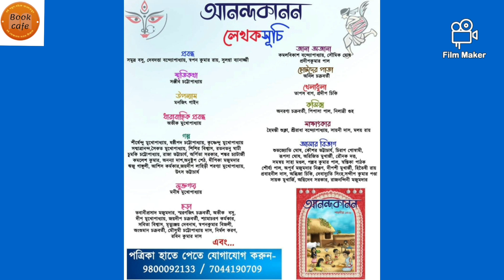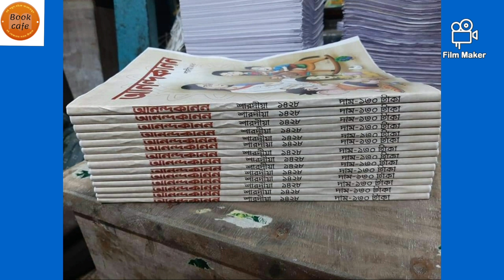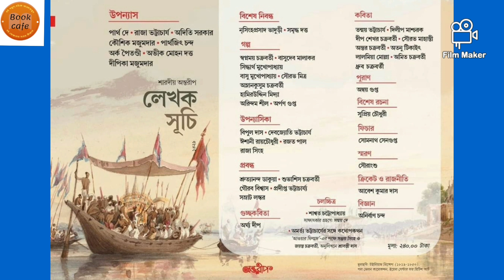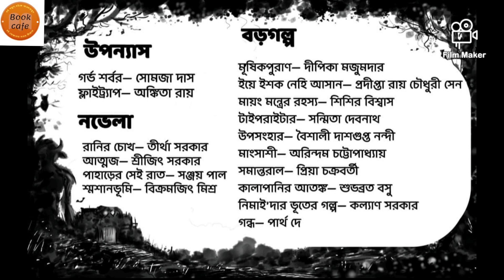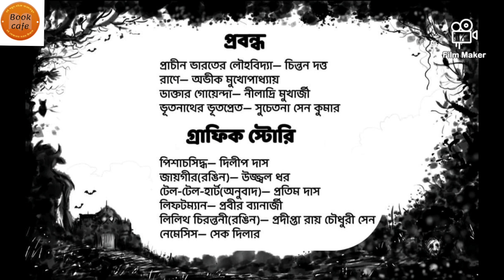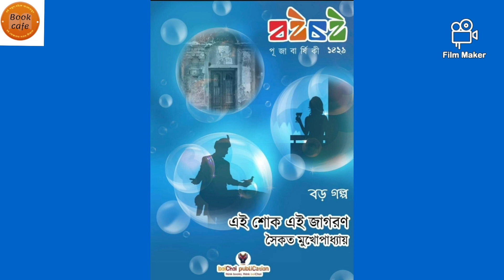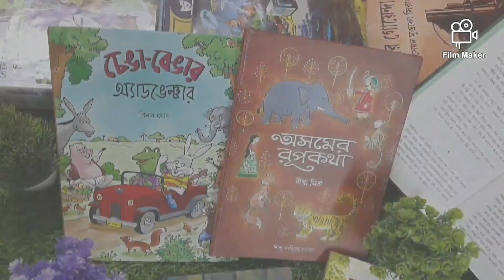All pujabarshiki 🤩 cover in one video| কোন কোন পূজাবার্ষিকী কিনবেন ? | কবে প্রকাশ | জানুন সমস্ত তথ্য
pujabarshiki 1429
all pujabarshiki 🤩

Welcome to a new episode of bookcafe book review novel.
In today's video we are going to talk about pujabarshiki 1429
Pujabarshiki are the most popular magazine during Durga Puja and puja festival.

There are a few publication who make arrangements to publish pujabarshiki during puja.

You can get here short stories, novel, novelet, poems and much more..

As a booktuber I am going to talk about five to six pujabarshiki that are going to publish very soon.

**To watch anandamela pujabarshiki 1429 watch

*To watch sukhtara Pujabarshiki 1429 watch here..

Keep supporting 🤗